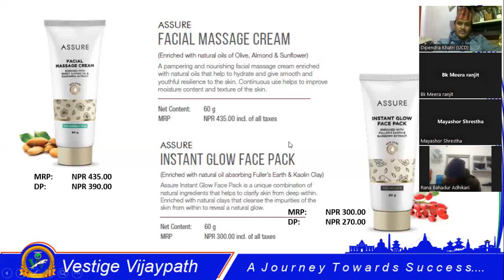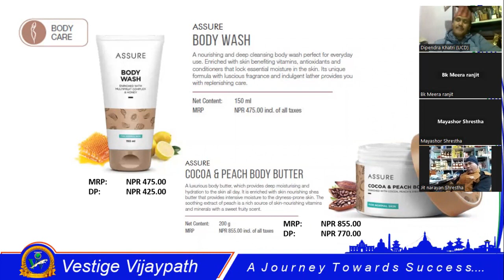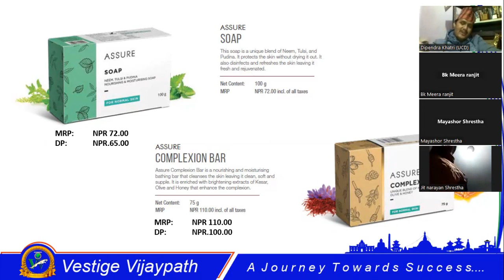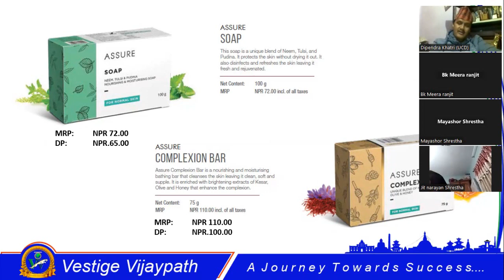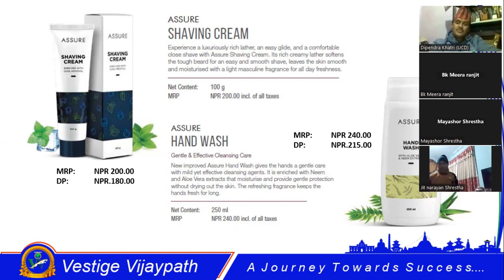Details study of Body care products II Healthy Living Nepal II body care tips II body care in winter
Call on
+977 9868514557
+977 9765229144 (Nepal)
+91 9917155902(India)